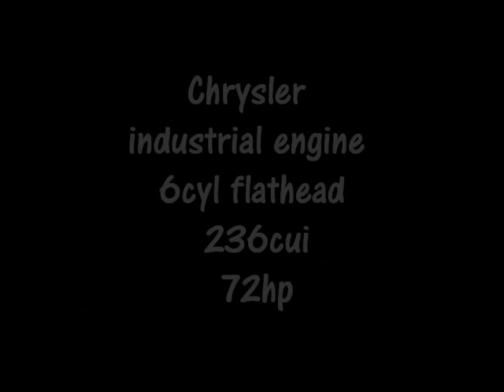Chrysler Engine 1943 NAVY WWII Industrial Welder / Generator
Hobart Brothers Model DW 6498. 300amp